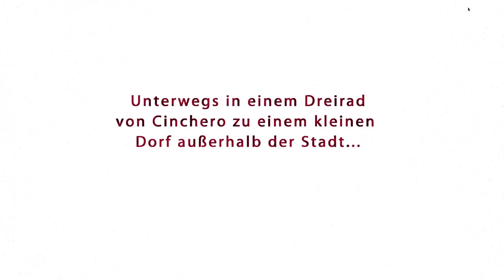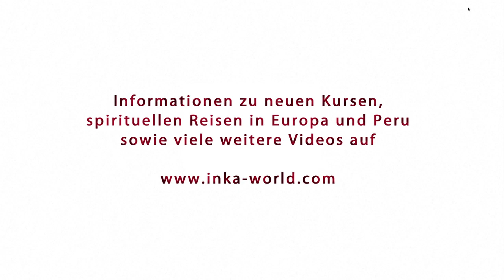Adventure in a three wheeler in Chinchero, Peru | Abenteuer in einem Dreirad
Adventurous trip in a three wheeler from Chinchero (close to Cusco) to a little village nearby... If you're interested in spiritual journeys in Peru and in the Inca tradition, please visit our

Abenteuerliche Fahrt in einem Dreirad von Chinchero (nahe Cusco) zu einem kleinen Dorf in der Nähe. Wenn dich spirituelle Reisen in Peru oder die Inka-Tradition interessieren, besuche unsere